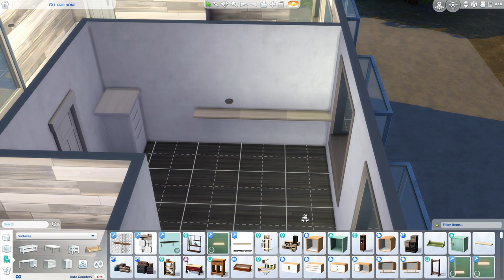Aug Build 1 - Off Grid Home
Hi I'm Krystle and my main game is The sims 4 !